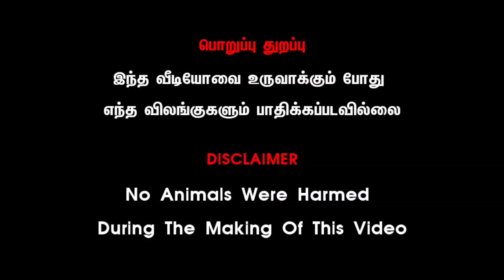100 தரமான 🐓 கிடைக்கும் தேவைக்கு அணுகலாம் குன்னத்தூர்சந்தை @பொள்ளாச்சி ஜங்ஷன்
100 தரமான 🐓 கிடைக்கும் தேவைக்கு அணுகலாம் குன்னத்தூர்சந்தை @பொள்ளாச்சி ஜங்ஷன்